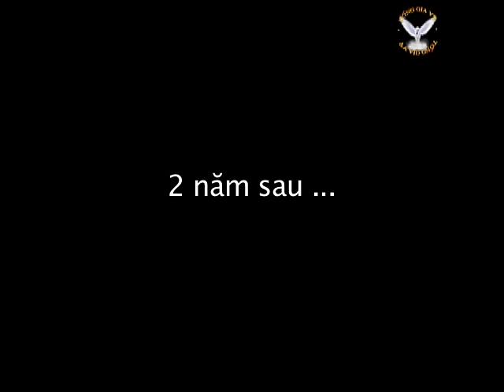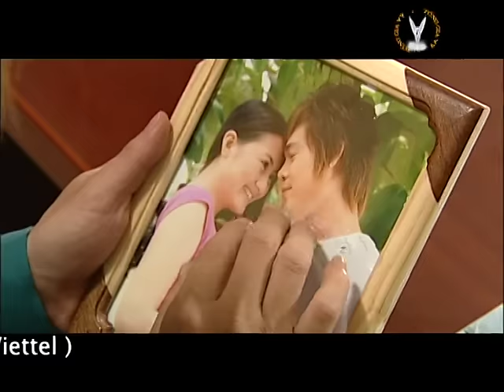Anh Là Người Chung Tình | Tống Gia Vỹ (Phim ca nhạc Part 4)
Anh Là Người Chung Tình

Người ta thường nói người đàn ông chẳng chung
Tình yêu là chỉ vui đùa thôi

Có khi đàn ông phải đi xa để lập nghiệp
Phải xa luôn người yêu thật buồn hiu

Thế lên người ta ai ai cũng cho rằng
Đàn ông đã đi xa không thủy chung

Là người đàn ông đến lúc ai cũng mong được
Một tình yêu thủy chung

Với anh tuy ở xa mỗi đêm vẫn nhớ về
Người yêu đẹp xinh chẳng ai hơn.

Sẻ chia buồn vui cùng cầm chiếc Phone nhắn đôi lời
Gửi em nơi xứ xa chớ bận tâm.

ĐK

Này người anh yêu em hãy tin lời anh
Là người đàn ông đâu phải ai cũng như ai

Mặc người ta nói em chớ tin anh dối lòng
Cho dù ra sao anh vẫn yêu em người ơi.

Lập nghiệp phương xa anh chỉ mong em hiểu anh
Dù thời gian sống anh ít khi ở bên em

Thì tình anh vẫn trao đến em mãi nguyên vẹn
Anh nguyện sẽ không mang khổ đau đến cho em

Trong lòng anh luôn mang giữ em ở trong tim.